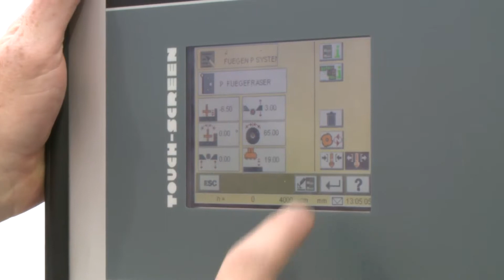LIGNA 2011: Not cut, but peeled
The company Leuco is a recognized specialist that produces precision tools for the wood working and processing industry. Managing Director Jörg Reiner Dimke is proud to talk about how creative the approximately 1,000 employees are and how well everyone gets on at the company; but he is also enthusiastic about Leuco's highlight at the Ligna 2011: The P-System.

This is a tool family suitable for grooving, joining and separating with an excellent cutting result. The P-System's blades have a shear angle of 70° - the standard tool angle is 45°. This feature allows for a dragging cut; the tool peels rather than cuts. The English term ‘peeling' gave the P-System its name.

Leuco employee Siegfried Steimle shows us the proof: When directly compared to a standard dia-joint-milling cutter, the P-system milling cutter has to prove its value milling joints in end grain. Result: The difference is very obvious. Especially if you inspect the edges, you will find that the P-system milling cutter creates no flaring; the milled surface is as even as if it had been polished.